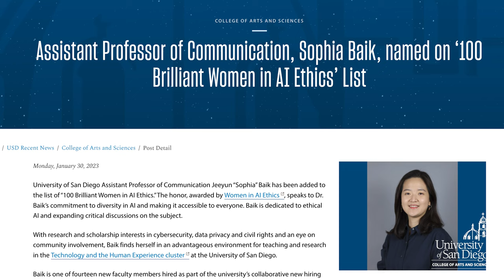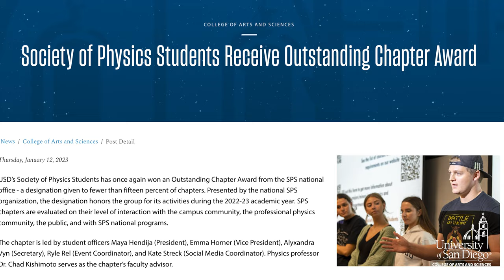USD College of Arts and Sciences: Faculty and Student Accomplishments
Transcript:

University of San Diego Assistant Professor of Communication Jeeyun (Sophia) Baik was added to the list of 100 Brilliant Women in AI Ethics for her commitment to diversity in AI.

Physics Professor Dr. Rae Robertson-Anderson was awarded the Prize for a Faculty Member for Research in an Undergraduate Institution by the American Physical Association.

Professor and Chair of Music Dr. Emilie Amrein received a $35,000 grant from the Borchard Foundation to cohost a colloquium in France to do interdisciplinary work in the arts and mobility studies.

Associate Professor of Communication Dr. Nikki Usher hosted a workshop at USD focused on Media Policy for an Informed Citizenry. Usher is co-editing a special issue for the ANNALS of the American Academy of Social and Political Science with their findings.

Professor of Chemistry and Biochemistry Dr. Tim Clark has been awarded a three-year, $300,000 grant from the National Science Foundation for his research.

USD’s Society of Physics Students has once again won an Outstanding Chapter Award from the SPS national office.

Finally, Professor of Communication Dr. Jillian Tullis received a 2023 Diversity and Inclusion Impact Award at USD.